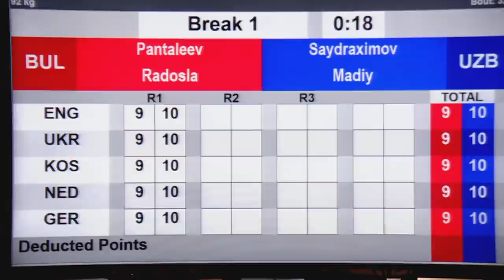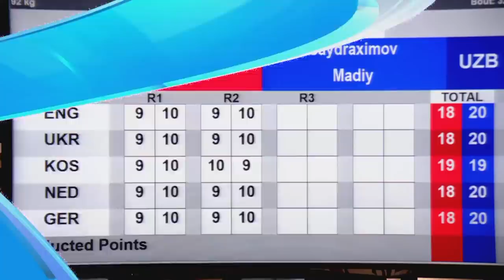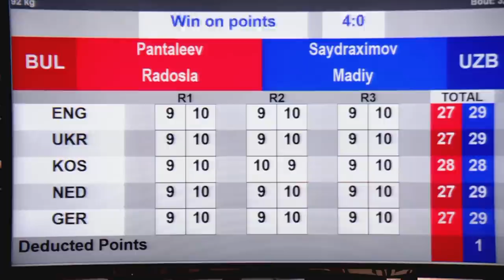Finals (92kg) PANTALEEV RADOSLAV (BUL) vs SAYDRAXIMOV MADIYAR (UZB) | Strandja 2022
73rd International Boxing Tournament Strandja 2022 | Finals | Part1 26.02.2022 | Session 18:00
Session 26 A SAT 26 FEB 2022 18:00 - EVENING
3 327 Heavy (92kg) RED PANTALEEV RADOSLAV BUL - BLUE SAYDRAXIMOV MADIYAR UZB